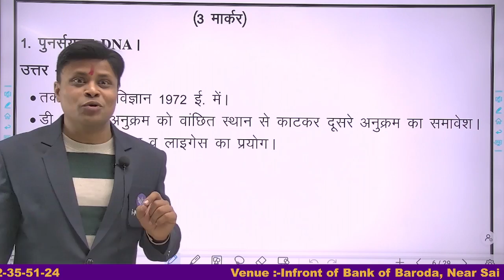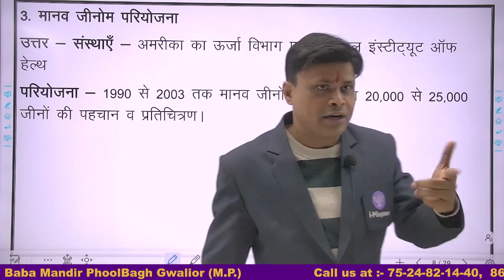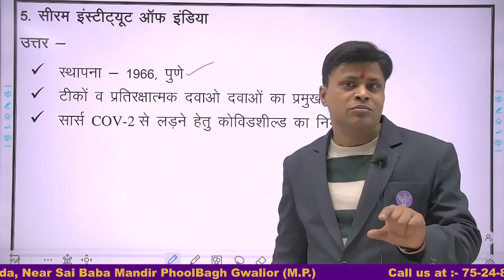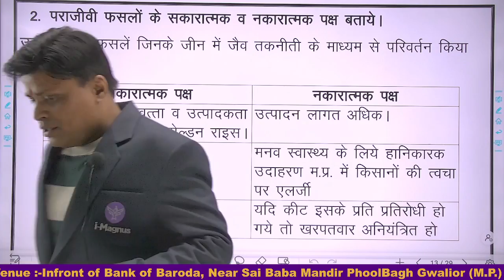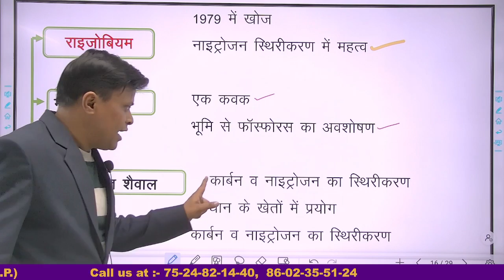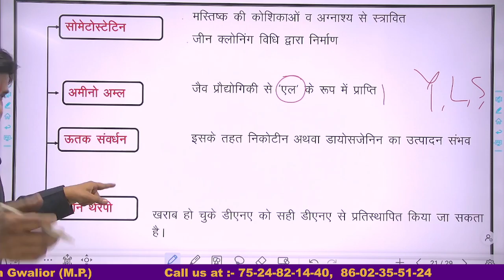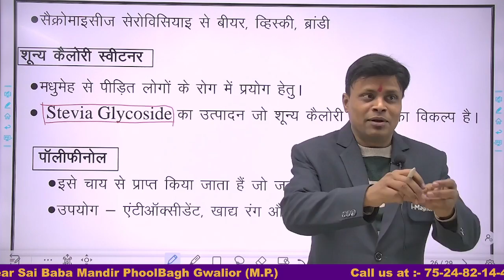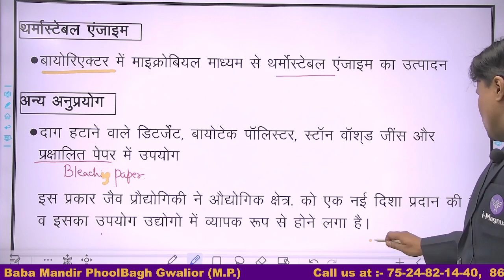MPPSC MAINS | Science and Technology | Answer Writing | Answer Writing कैसे improve करें 1-March- 22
MPPSC MAINS || Science and Technology || Answer Writing || Answer Writing कैसे improve करें 1-March- 22 By Ravindra Sir

In this session, Instructor  Ravindra Sir  will discuss the MPPSC MAINS || Science and Technology || Answer Writing || Answer Writing कैसे improve करें 1-March- 22 one of the most important topics for MPPSC EXAMS.